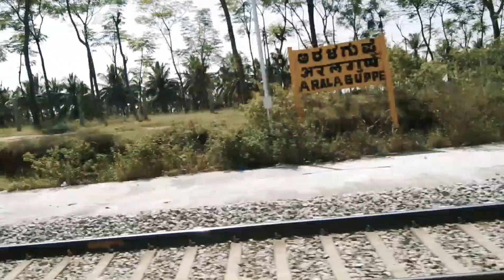Karunada thayi sada chinmayi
Haadu Usiru
Karthavya Devaru
Abhimani Devaru

heege irali nimma preethi